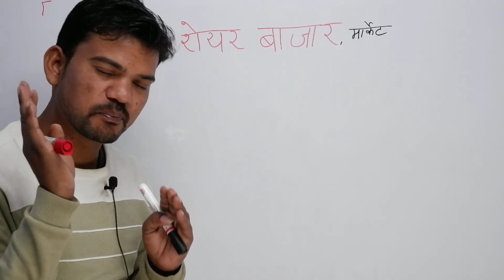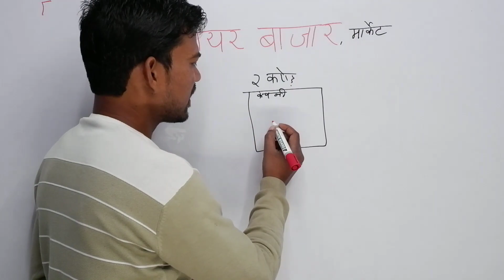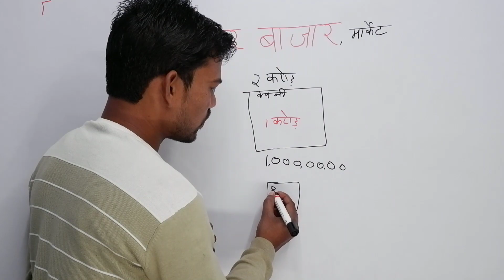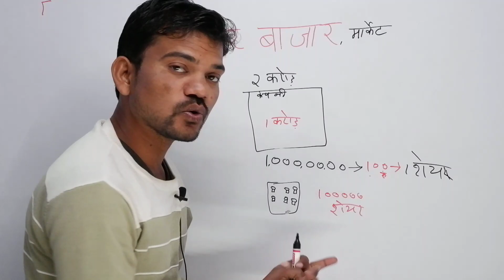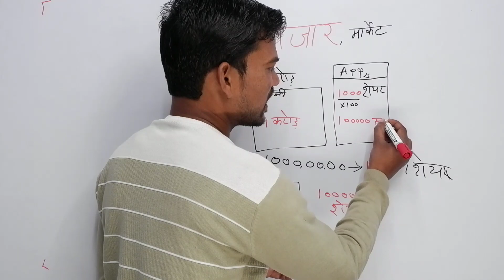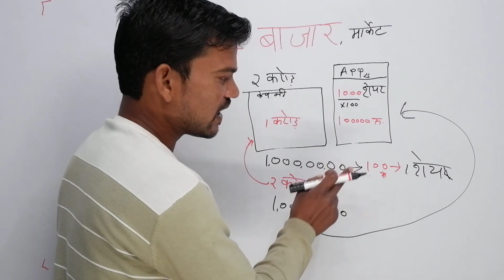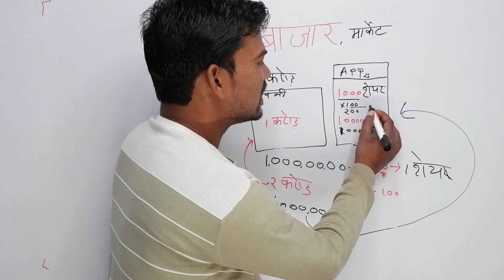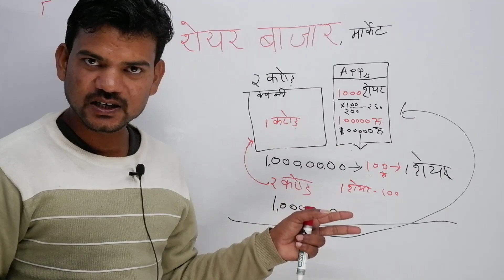शेयर बाजार क्या है ,शेयर बाजार में पैसा कैसे लगाते हैं,stok market kya hai/share market kya hai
is video me hamne bataya hai ki hhare market me paisa kaise lagaye
share kaise khariden,
Share market mein Paisa invest kaise karen,
stok market kya hai ,
stoke market me paisa kaise lagayen,

 association, company or anyone,
 and research.
This video is not intended to spread rumours, offend, or hurt the sentiments of any religion,
 The viewer should always do their diligence and anyone who wishes to apply the ideas contained in the video takes,
 full responsibility for it.
Also, it is done at their own risk and consequences.
The material contained in this video cannot replace or substitute for the services of trained professionals in any field including,
but not limited to, financial, medical, psychological or legal matters.
 rajeev kumar and the producers do not take responsibility for any direct,
indirect, implied, punitive, special, incidental,
or other consequential damages arising directly or indirectly on account of any actions taken based on the video.
 rajeev kumar and the producers of the video disclaim any kind of claim of libel,
slander or any other kind of claim or suit of any sort. Viewers discretion is advised.